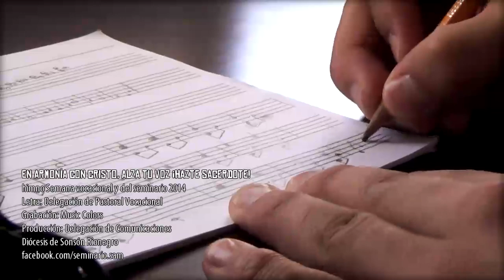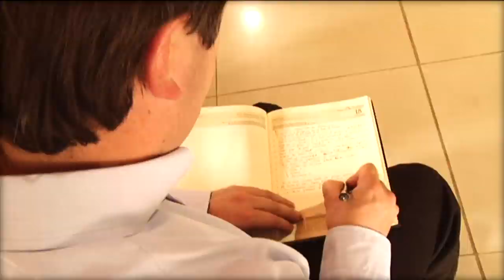HIMNO SEMANA VOCACIONAL 2014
EN ARMONÍA CON CRISTO, ALZA TU VOZ ¡HAZTE SACERDOTE!
Himno de la Semana Vocacional y del Seminario 2014.
Letra: Delegación de Pastoral Vocacional
Grabación: Music Colors
Producción: Delegación de Comunicaciones
Diócesis de Sonsón - Rionegro